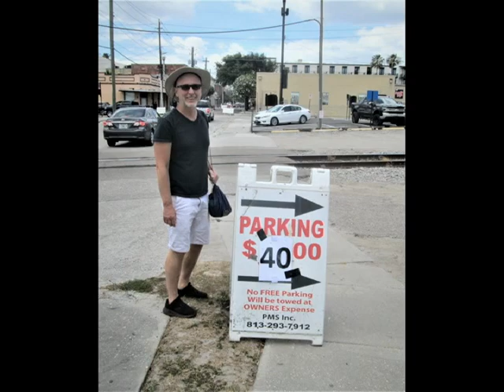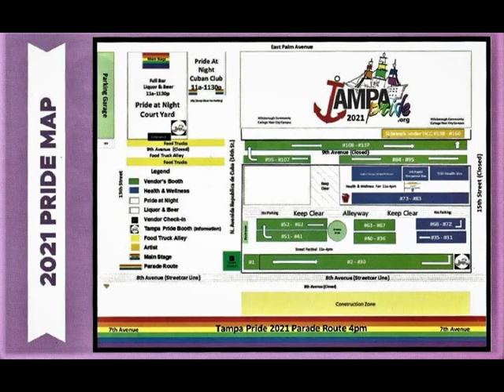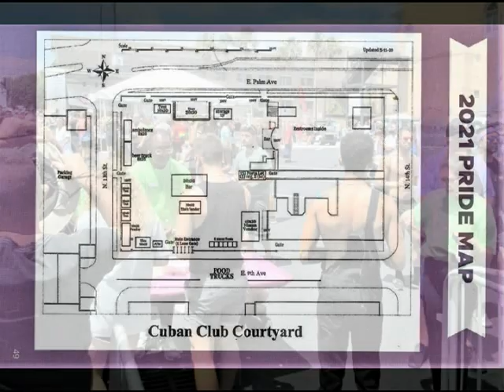Tampa Pride Diversity Festival 2021 Ybor City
A walk through the Covid-delayed Pride Diversity Festival prior to the Pride Parade in Historic Ybor City  2021